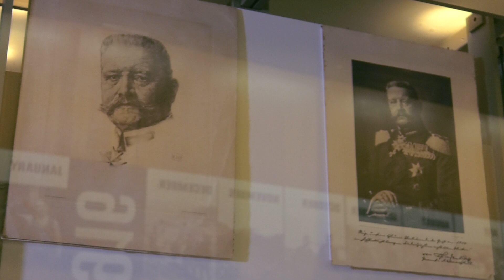Museum Minute: Von Hindenburg Display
Senior Curator Doran Cart shares how a tunic and cap worn by Von Hindenburg became a part of the Museum's collection